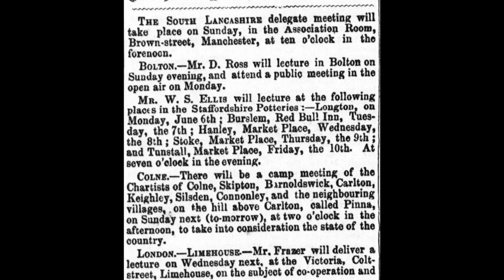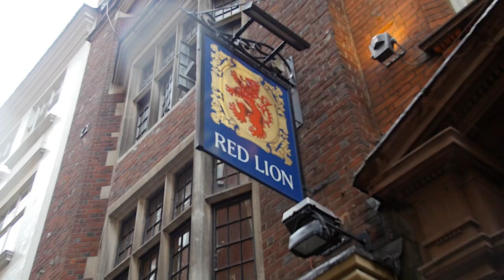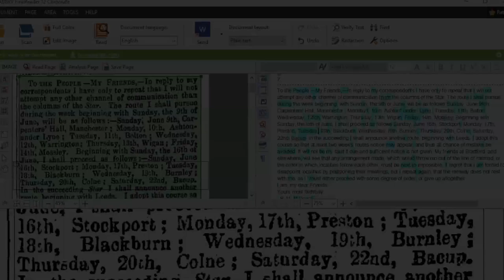Katrina Navickas BL Labs Competition Winner 2015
Interview with Katrina Navickas about 'Political Meetings Mapper', her BL Labs Competition (2015) winning project.